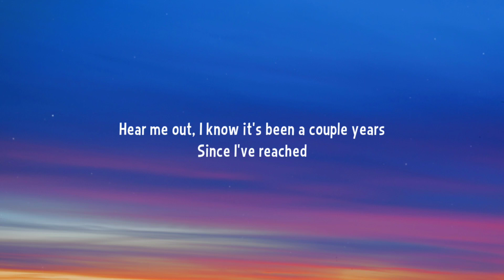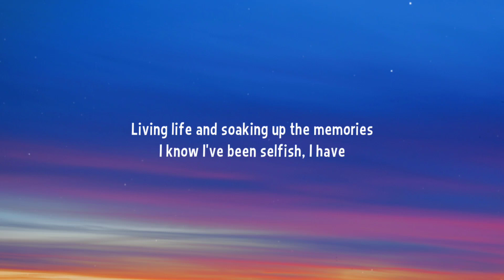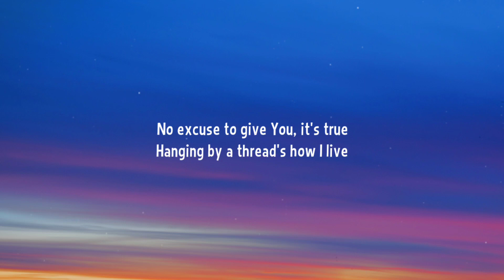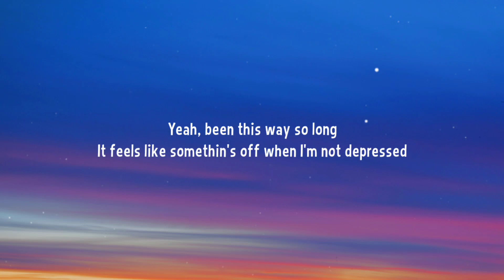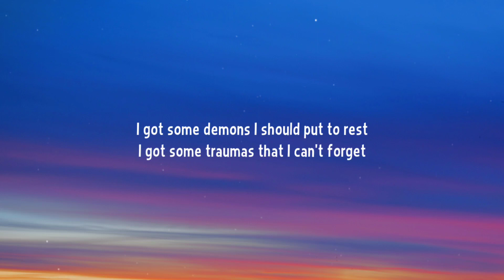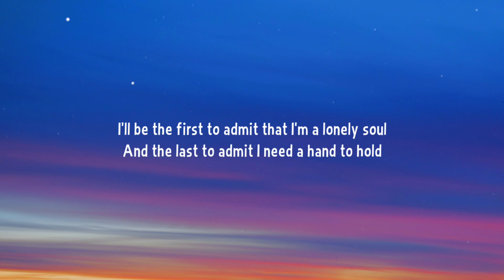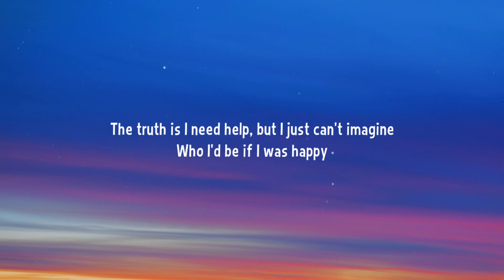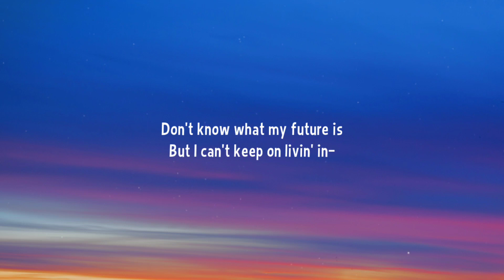NF - HAPPY (Lyrics)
Lyrics:

[Verse 1]
Obsessing on and stressin' all the little things
I know I've been selfish, I have
No excuse to give You, it's true

[Chorus]
Livin' in my agony
Watchin' my self-esteem
Go up in flames, acting like I don't
Care what anyone else thinks
When I know truthfully
That that's the furthest thing from how I
The truth is I need help, but I just can't imagine

[Verse 2]
Yeah, been this way so long
It feels like somethin's off when I'm not depressed
I got some phone calls I been avoidin'
Losin' hope, headed down a dangerous road

[Bridge]
But I can't keep on livin' in—

[Outro]
(Oh, oh, oh)
(Oh, oh, oh) If I was happy
(Oh, oh, oh)